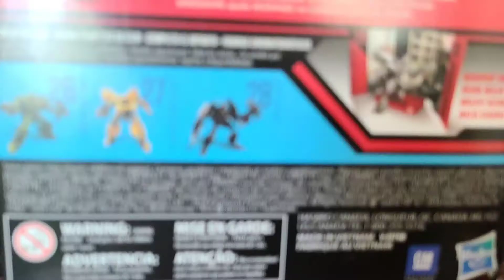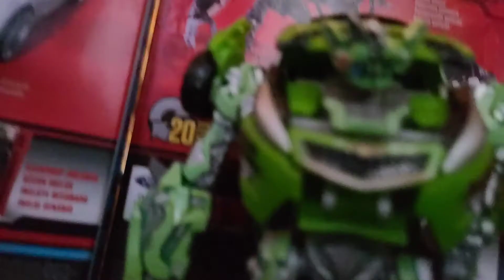Transformers Hunted ep3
On a rescue missions sideswipe and brains rescue bee and the twins while megatron has a communicates with lockdown who has found the where abouts of 6 autobots including optimus prime